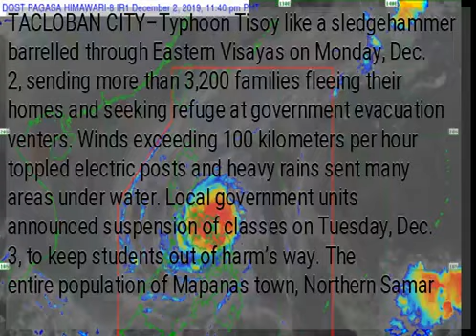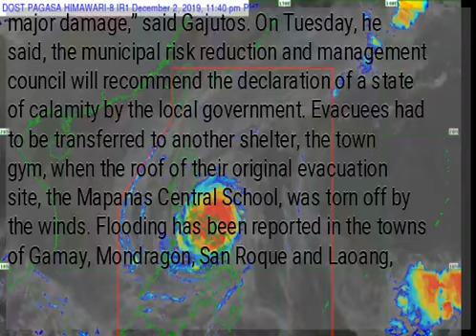Eastern Visayas feels Tisoy impact: Thousands displaced, power cut, houses torn to pieces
TACLOBAN CITY–Typhoon Tisoy like a sledgehammer barrelled through Eastern Visayas on Monday, Dec. 2, sending more than 3,200 families fleeing their homes and seeking refuge at government evacuation venters. Winds exceeding 100 kilometers per hour toppled electric posts and heavy rains sent many areas under water. Local government units announced suspension of classes on Tuesday, Dec. 3, to keep students out of harm’s way. The entire population of Mapanas town, Northern Samar province, which has 13 villages, had to be moved out of their homes. Joe Louis Gajutas, disaster response management officer, said worst hit were the coastal villages of Del Sur, Del Norte, Manaybanay and E. Leodeno where the turbulent sea flipped waves the size of ships at the houses of more than 1,000 families, tearing these into pieces. The villages, facing the Pacific Ocean, had been all but wiped out. “We have suffered major damage,” said Gajutos. On Tuesday, he said, the municipal risk reduction and management council will recommend the declaration of a state of calamity by the local government. Evacuees had to be transferred to another shelter, the town gym, when the roof of their original evacuation site, the Mapanas Central School, was torn off by the winds. Flooding has been reported in the towns of Gamay, Mondragon, San Roque and Laoang, Northern Samar. Police in the region reported at least 3,293 families had been displaced in the provinces of Leyte, Southern Leyte, Samar, Northern Samar, Eastern Samar and Biliran. There were no reports of casualties so far but Tisoy cut off electric supply in many areas since 8 p.m. on Monday. Sea travel had been cancelled on a massive scale, leaving 1,856 passengers stranded.  Edited by TSB...